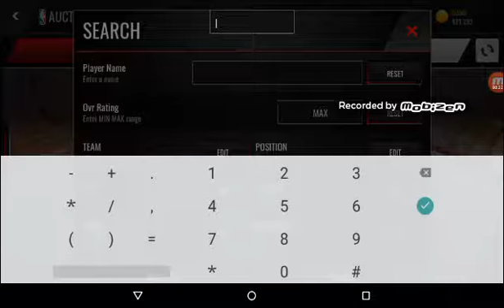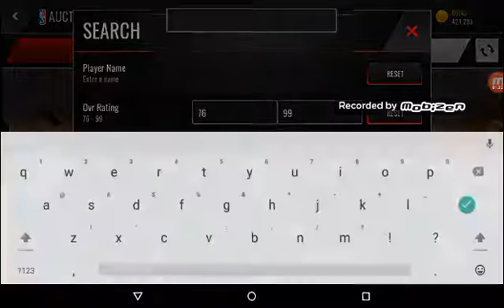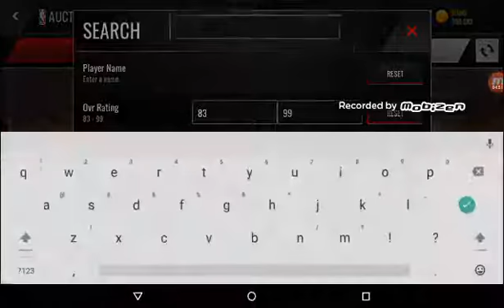NBA Live Mobile Best Two Way Lineup for under 50k coins